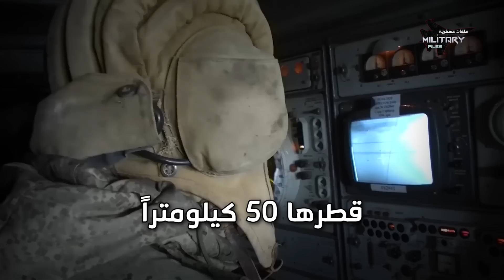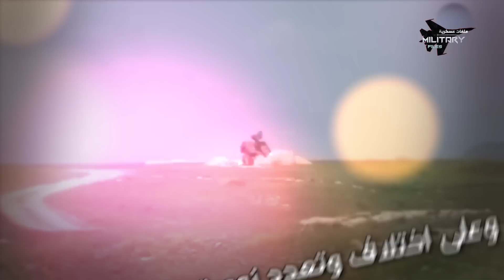حطّمت نخبة الطائرات الاوكرانية وعجز الناتو عن ردعها | أوسا ..درع النار الذي يحمي جيش بوتين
سريعة.. وصغيرة.. وفتاكة
حطّمت نخبة القوات الجوية الاوكرانية وأخرجتها من ميدان المعركة.. لم تسلم منها الطائرات الحربية والمروحيات والمسيرات .. وحتى الصواريخ الباليستية.
منصة صواريخ أرض - جو متغيرة  هي الأخطر في فئتها
حاولت أمريكا ودول أوربية تقليدها وجميع المحاولات.. باءت بالفشل

الأسطورة السوفييتية - "أوسا " أو "سام - 8".. خمسون عاماً قضتها في صيد الأهداف الجوية وحراسة الأجواء.. الدرع النار الذي يحمي اكثر من 60 جيش حول العالم.

نستعرض لك عزيزي المشاهد في هذا الفيديو.. القدرات القتالية والمواصفات العامة لمنظومة "أوسا" ودورها في الحرب الروسية الأوكرانية.

0:00 - مقدمة
0:54 - أوسا والحرب الأوكرانية
1:53 - كيف تعمل منظومة أوسا
3:12 - شبكة من النار لا يمكن الهروب منها
5:25 - كيف تصطاد منظومة اوسا اهدافها
6:33 - نظرة علي البدن والهيكل الخارجي
7:24 - عيوب شبكة النار أوسا
8:41 - التاريخ التشغيلي
9:45 - النهاية

تابع قناة ملفات عسكرية على Facebook